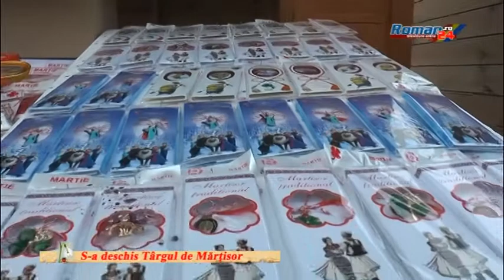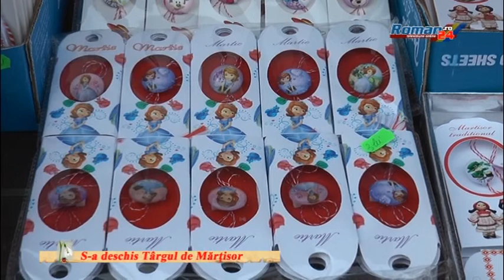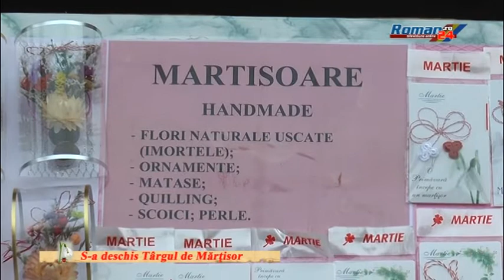S-a deschis Targul de Martisor la Roman